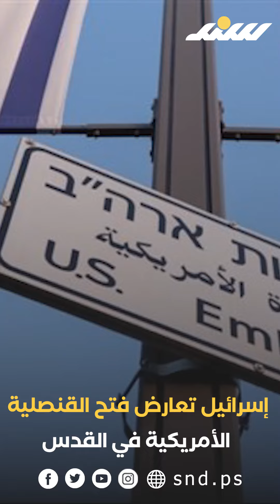الموجز الإخباري 26/5/2021